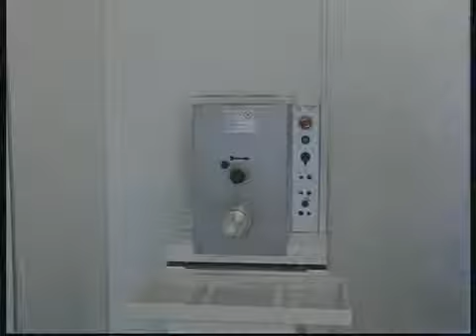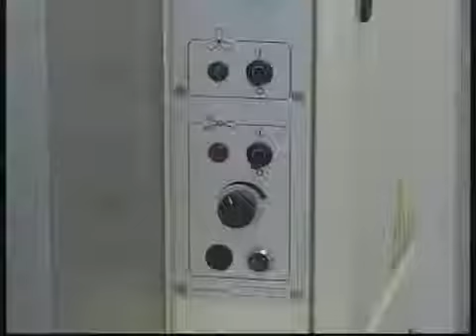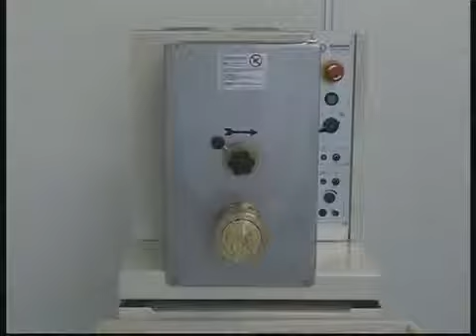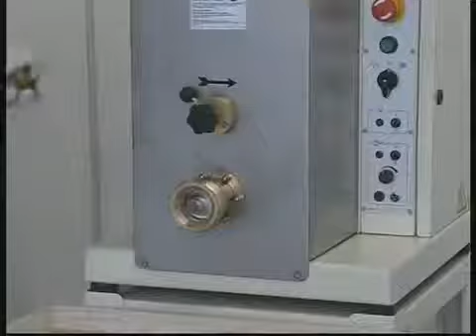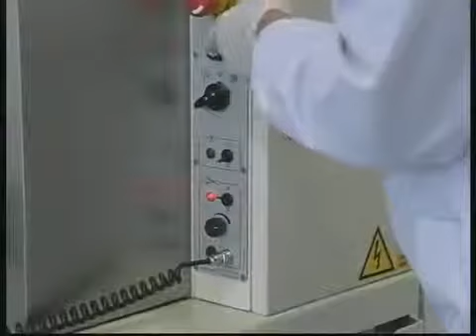ΜΗΧΑΝΗ ΠΑΡΑΓΩΓΗΣ ΦΡΕΣΚΩΝ ΖΥΜΑΡΙΚΩΝ - Bottene Pasta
Μηχανή Παραγωγής Φρέσκων Ζυμαρικών,
μηχανη για ζυμαρικα,
μηχανη ζυμαρικων μεταχειρισμενη,
μηχανη για ζυμαρικα τιμές,
Μηχανή μακαρονιών για μακαρόνια ζυμαρικών χυλοπίτες,
Μηχανές ζύμης και ζυμαρικών,
μηχανη μακαρονιων,
μηχανη παραγωγης μακαρονιων,
Μηχανή Ζυμαρικών Ηλεκτρική.,
μηχανη παραγωγης σπαγγετι,
μηχανη παραγωγης πενες,
μηχανη παραγωγης ταλιατελας,
Μηχανές Παραγωγής Τορτελίνι,
Μηχανήματα Εργαστηρίου Ζυμαρικών,
μηχανη παραγωγης κοφτο μακαρονακι,
μακαρονομηχανη,
μηχανη ζυμαρικων
μηχανη ζυμαρικων επαγγελματικη
μηχανη παραγωγης ζυμαρικων
μηχανη  για μακαρονια
μηχανη για ζυμαρικα
μηχανη παρασκευης ζυμαρικων
μηχανη ζυμαρικων - Επαγγελματικές Συσκευές
Μηχανή Παραγωγής & Ξήρανσης Ζυμαρικων
μηχανη ζυμαρικων μεταχειρισμενη
μηχανη ζυμαρικων ηλεκτρικη τιμες
εξοπλισμος για εργαστηριο ζυμαρικων τιμες
Μηχανή παραγωγής ζυμαρικών επιτραπέζια
Μηχανή παραγωγής ζυμαρικών Fimar